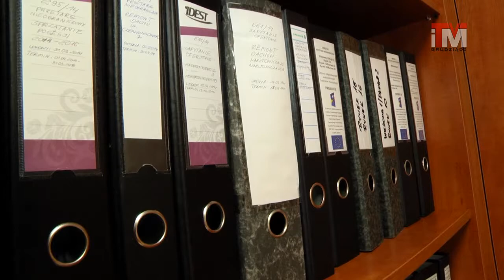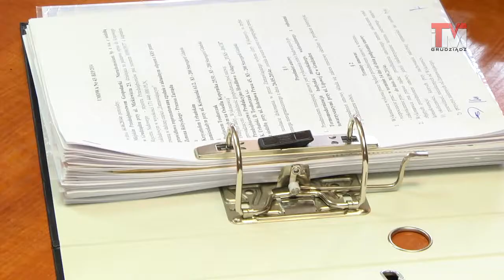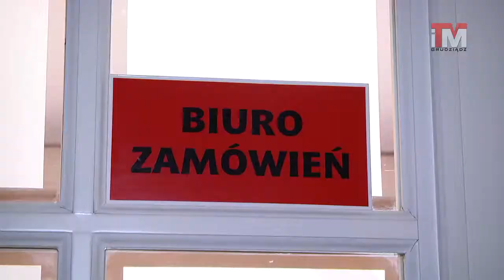Vademecum Lokatora - Wybór wykonawców remontów w przetargach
W dzisiejszym Vademecum Lokatora omówimy kryteria i warunki przetargowe przy wyborze wykonawców remontów budynków.